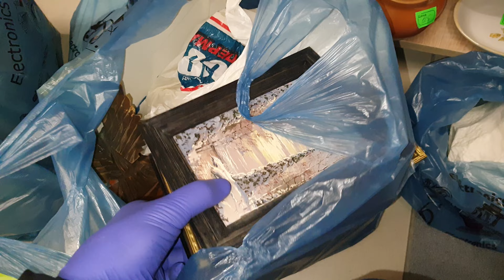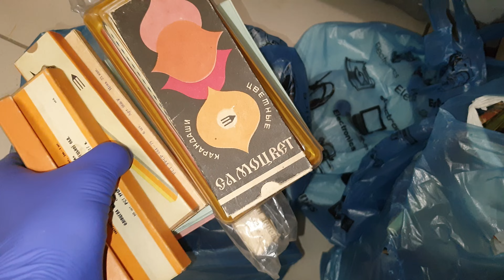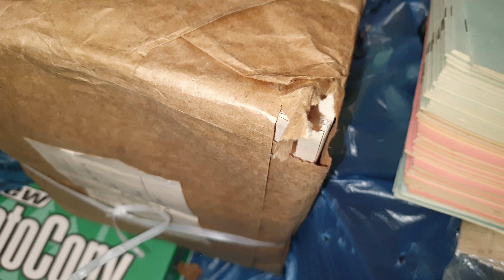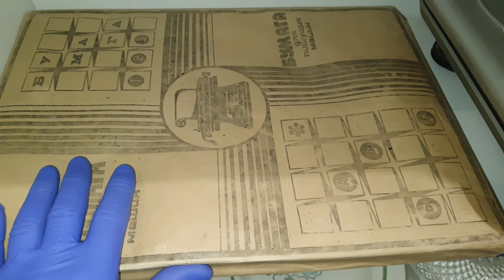СССР НОВИНКИ. АНОНС СОВЕТСКИХ ВЕЩЕЙ. ТОВАР! ПАСУДА ВСЯКОЕ БАРАХОЛКА🐸В ПОИСКАХ🛶КЛАДА🏕ВСЯКАЯ🎃ВСЯЧИНА👍